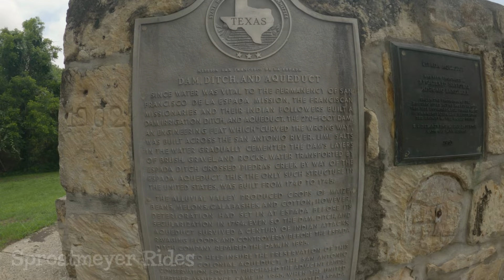Day 3 - The popular San Antonio River Walk trail, TX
5/28/21 These are our day 3 features of the San Antonio River Walk and Medina River Greenway trails. It was a leisure route as we enjoyed all the scenic beauty and historic ruins along the River Walk trail. This is a very popular trail even for the spring and everyone was so friendly. Our mileage was cut short when we discovered most of the Medina River Greenway trail was closed beginning at the golf course.

Numbers: 23 miles, 783 feet of climbing, 2:21 riding hours, steepest grade was 5.4%. Temperatures started at 82° F but quickly climbed 104° F for the day. It finally cooled down in the evening back to 88° F.  Needless to say it was a hot and muggy day. No winds and no rain.